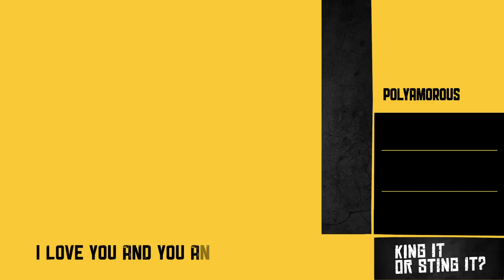Aliens vs Ethnicities | King and the Sting w/ Theo Von & Brendan Schaub #17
The boys talk Theo's bad hip and fondness for Dustin Poirier, Brendan's new 2rivers 3 dudes nickname, Game of Thrones toiletries, Lil' John's donated eye, cum pops and crawfish tapouts, advice for a girl banging her best friend's boyfriend, ravioli martial artists, air sky aliens, SMILFY aunts, bass fishing, the Rat King imposter and more!